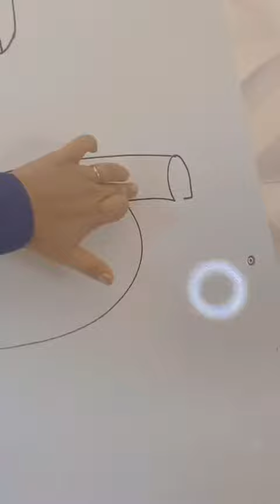Saiba a importância de um bom nivelamento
Amores, hoje vamos falar sobre a importância de fazer um bom nivelamento na unha da sua cliente, para não ter descolamento.
Então espero que  você tenha gostado do conteúdo, e não esqueça de deixar seu comentário aqui em baixo e  de compartilhar com suas amigas.

Aproveitando, me segue lá no Instagram e na minha página no Facebook, porque estou sempre postando conteúdo e muitas dicas pra vocês!